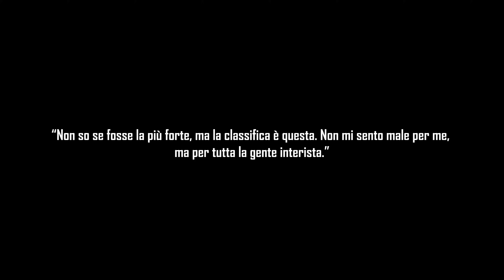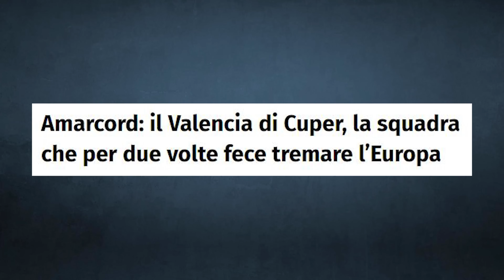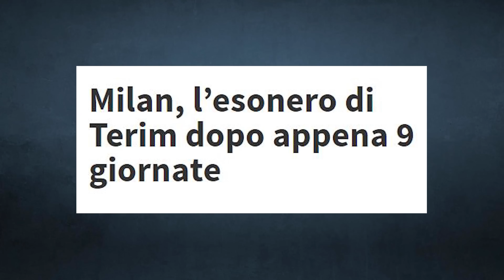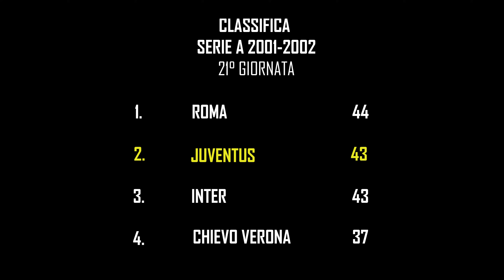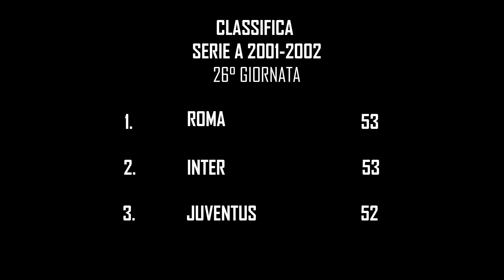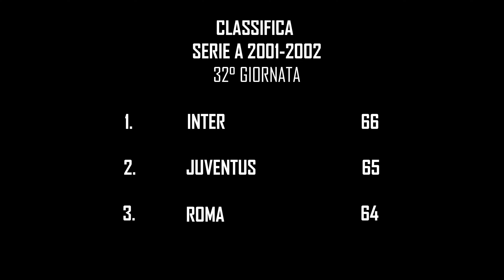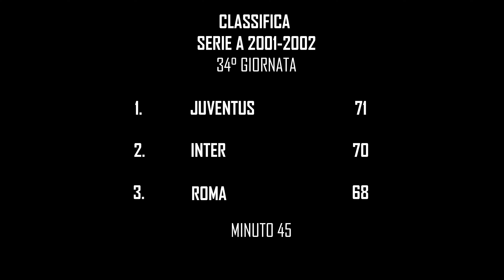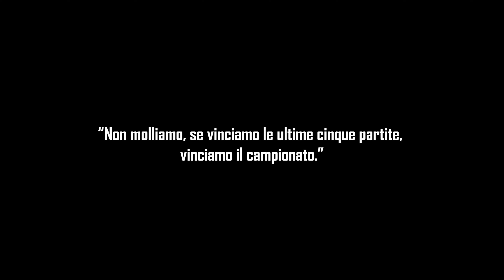La storia del 5 MAGGIO 2002 ||| La SFIDA SCUDETTO più incredibile di sempre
◾ La favola del 5 Maggio 2002 ◾
Il campionato più assurdo di sempre

Alla Juve, che non ha ancora assorbito il colpo dello scudetto perso sotto l’acqua di Perugia, il momento giusto sembra capitare nel luglio del 2001. E a giocarsi questa mano e’, ancora una volta, Marcello Lippi. Mai amato dalla Milano nerazzurra, il viareggino e’ tornato in quella che ha sempre considerato la sua casa. Via Ancelotti, “colpevole” di due secondi posti in due stagioni, riecco l’artefice della rinascita bianconera degli anni ’90. Questa volta pero’, rispetto a quanto successo nell’estate del ‘99, Luciano Moggi attua una vera e propria rivoluzione. Umberto Agnelli apre il portafoglio e “Big Luciano” cambia completamente la squadra. Oltre al criticato Van der Saar, salutano due pedine fondamentali. Pippo Inzaghi passa al Milan per 70 miliardi di lire piu’ il cartellino di Cristian Zenoni, mentre, dopo mesi di telenovela, Zinedine Zidane si trasferisce al Real Madrid per la cifra record di 150 miliardi.
Con quasi 230 miliardi di uscite, la Triade bianconera prepara i fuochi d’artificio. Dentro un top player per reparto. Thuram in difesa, Salas (che deludera’) e Nedved dalla Lazio e, soprattutto, Gigi Buffon dal Parma. Acquistato all’ultimo secondo, proprio mentre il suo procuratore stava per firmare con il Barcelona. Al primo giorno di ritiro, il mister sembra avere le idee chiare. “Sono tornato per vincere. Non rifarei l’errore di due anni fa, ma ora dobbiamo guardare avanti”. Da quella fredda sera del febbraio ’99, pero’, tanto e’ cambiato nel campionato tricolore. La Serie A non ha piu’ un solo padrone. E’ l’era d’oro delle “sette sorelle”, una concorrenza fortissima, alla quale si aggiunge sempre qualche inattesa sorpresa. Gli addetti ai lavori, nell’estate 2001, individuano tre grandi avversari per la lotta al titolo. La Roma Campione d’Italia, che ha appena conquistato la Supercoppa nazionale, se possibile è ancora piu’ forte dell’anno passato. Nessuna cessione di rilievo e dentro Panucci, Fuser e il giovane talento Cassano dal Bari, (strappato da Sensi alla Juve per 60 miliardi). La Lazio, che ha confermato il blocco della rosa, aggiungedoci Stam e Mendieta. E, soprattutto, l’Inter. Che, dopo l’interregno di Tardelli, ha un nuovo condottiero. Lo chiamano “El hombre vertical” e, nel giorno della sua presentazione, ripete la stessa frase del suo connazionale Helenio Herrera. “Vinceremo tutto e contro tutti”. Il suo nome e’ Hector Cuper. E’ l’artefice del “miracolo Valencia”, una squadra di meta’ classifica capace di giungere per due volte consecutive alla finale di Champion’s. Massimo Moratti si fida di lui, anche se la storia dell’argentino lo racconta come un perdente di successo. Oltre alle due finali raggiunte e perse con i bianchi, Cuper conta al suo attivo anche un atto finale di Coppa delle Coppe. Perso anche quello contro la Lazio. Ma non fa niente, il patron nerazzurro anche stavolta non bada a spese e gli regala: Toldo, Materazzi, Conceicao e i turchi Emre e Okan. E, come colpo finale, resiste alle sirene juventine per Christian Vieri. Bobo e’ stato per giorni a un passo del tornare a vestire la sua vecchia maglia. Ma la dirigenza nerazzurra prima ha chiesto in cambio Trezeguet e, visto il no secco di Moggi, ha tenuto duro. E ha vinto. Allo start del campionato, pero’, in testa ci va una debuttante neopromossa.
Scopriamolo nel video.